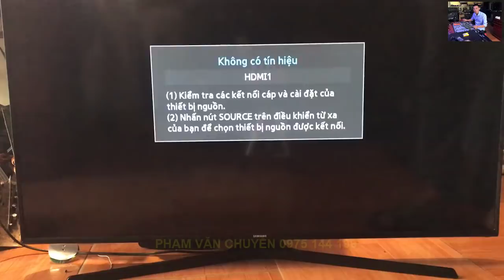Repair smart box android tv box Loss of Power - Sửa chữa Box tivi Mất Nguồn